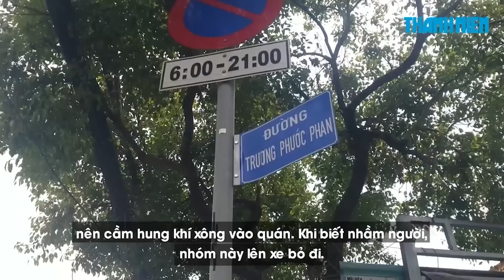Khiếp vía cảnh nhóm người cầm hung khí xông vào quán nước, khách chạy tán loạn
Ngày 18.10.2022, mạng xã hội chia sẻ đoạn phim về vụ việc một nhóm người cầm theo hung khí xông vào quán nước ở Quận Bình Tân, TP.HCM, khiến khách khiếp vía, tháo chạy tán loạn.

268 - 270 Nguyễn Đình Chiểu, Phường Võ Thị Sáu, Q.3, TP HCM